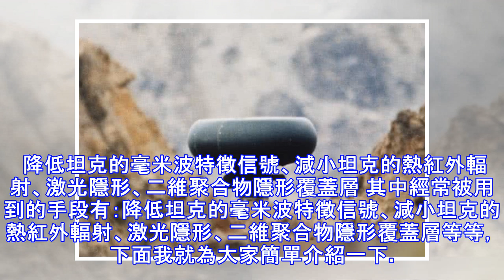坦克隱身技術有多難？難度遠超飛機軍艦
原標題：坦克隱身技術有多難？難度遠超飛機軍艦 戰鬥機隱形想必大家都不陌生了，但是對於地面裝備隱形很少被提及。目前,世界各坦克大國都在加速研究對未來坦克生存力有重要作用的低可察性技術旨在將坦克的各種特徵信號值降低到能被敵人探測器/尋的頭髮現的極限值以下,甚至設想使坦克具有類似於F-117隱形戰鬥機那樣的隱形性能。 降低坦克的毫米波特徵信號、減小坦克的熱紅外輻射、激光隱形、二維聚合物隱形覆蓋層 其中經常被用到的手段有：降低坦克的毫米波特徵信號、減小坦克的熱紅外輻射、激光隱形、二維聚合物隱形覆蓋層等等，下面我就為大家簡單介紹一下。 吸收/散射毫米波、微波的塗層材料,也可以明顯減少坦克的毫米波、微波反...